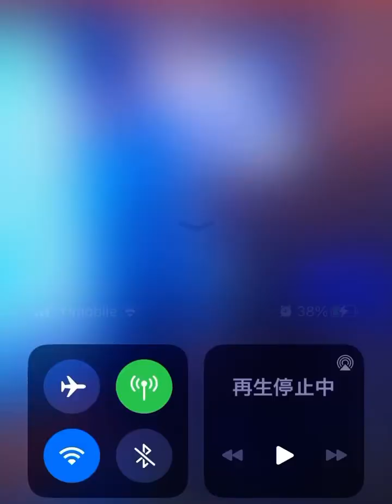仮面舞踏会(cover)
仮面舞踏会を歌いました！